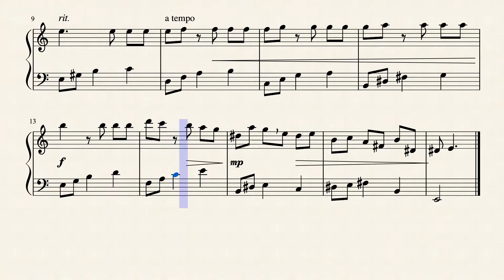J. O. Marques: A 16-bar Waltz